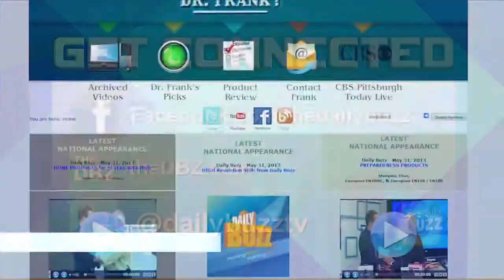ALTEC Life Jacket on THE DAILY BUZZ NATIONAL TV with Dr Frank 08 01 2014